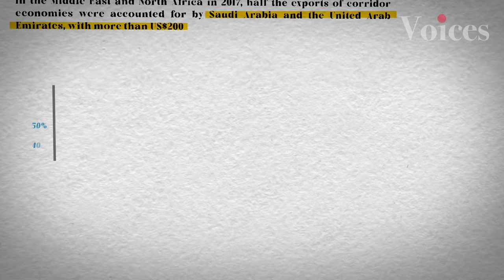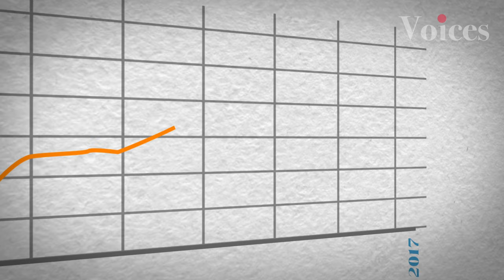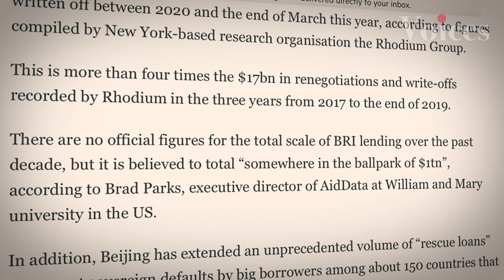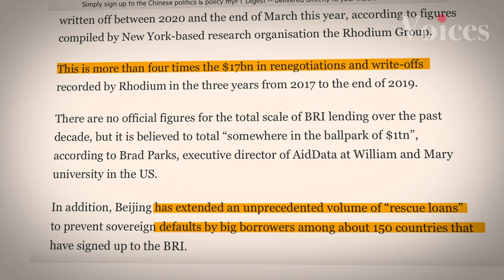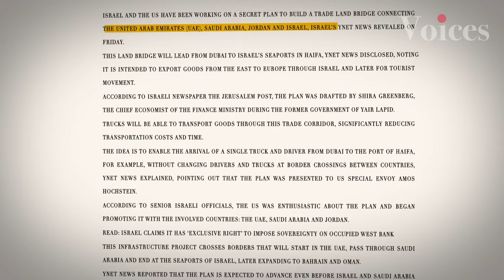US vs CHINA - Roads Strategy . Explained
exploration into the global economic arena, where two superpowers, China and the United States, silently compete for dominance through colossal projects. In this video, we unravel the complexities of China's Belt and Road Initiative (BRI), a monumental infrastructure strategy spanning continents and reshaping global trade dynamics. From its inception to its profound economic impacts and diplomatic implications, we delve deep into the challenges and triumphs that define the BRI narrative. Meanwhile, we examine the response with the Silk Road Economic Belt, contrasting China's initiative with the India-Middle East-Europe Economic Corridor (IMEC), crafted by Israeli former Chief Economist Shira Greenberg. Discover how geopolitical intricacies, regional conflicts, and economic considerations shape the future of these ambitious projects, as powerful nations vie for control over strategic routes. Will these initiatives pave the way for transformative realities or remain ambitious visions?